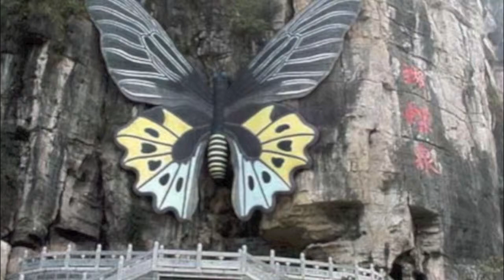Swallowtail Wing (Original Song)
Lyrics are from a Poem by Craig E. Burgess.

My friends say that I'm handicapped because I'm not like they.
They flutter off when I come near, and with them I can't play.
but there is nothing wrong with me, there's just one minor thing:
I am a Tiger Swallowtail who has a wrinkled wing.

I fly as high and far as they, and pollinate as well...
But that one blemish on my wind does more than words can tell.
It labels me as something weird which doesn't fit the "mold"...
And thus I'm forced to fly alone, through skies both warm and cold.

So this is for all Swallowtails with a wrinkled wing
Remember when you fly alone, that you fly alone with me

I know they'll never understand what damage they have done
By choosing not to fly with me...for they just think it's fun!
If only I could make them see that beauty is "wing deep,"
While talent and ability are traits we ALL can reap.

But I'll not let them get me down and make me feel ashamed.
I'll simply work much harder to prove that I'm NOT maimed!
For I'm as good and strong as they, unique in just one thing:
I am that Tiger Swallowtail who has a wrinkled wing.

So this is for all Swallowtails with wrinkled wings.
Remember when you fly alone, that you're flying alone with me.